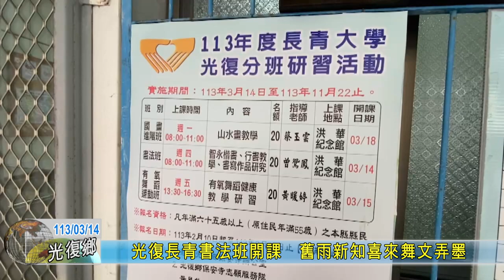20240314 04 光復長青書法班開課 舊雨新知喜來舞文弄墨